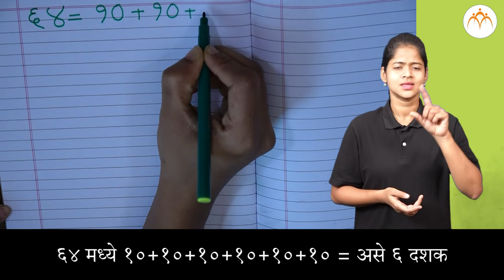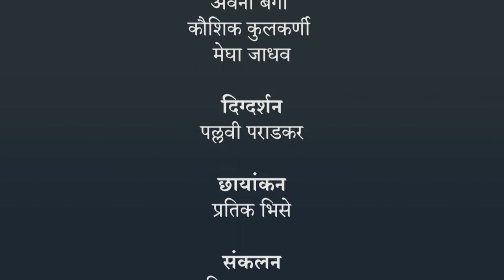दशक उडी | १ ली गणित | भारतीय सांकेतिक भाषेनुसार अध्ययन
दशक उडी, ISL Marathi language learning content, Class 1, Jnana Prabodhini, Maharashtra Board,